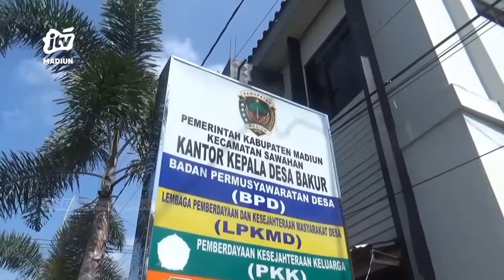KAB MADIUN - Pasar Sembako Murah Diserbu Ratusan Warga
Operasi pasar sembako murah di kabupaten madiun  diserbu warga. Selain untuk menekan inflasi sembako murah oleh dinas perdagangan setempat juga sebagai upaya menekan angka stunting pada anak..
Office : jl. Sarimulya no 47 Rejomulyo, Kartoharjo, Kota Madiun